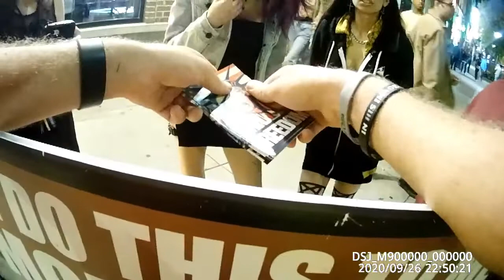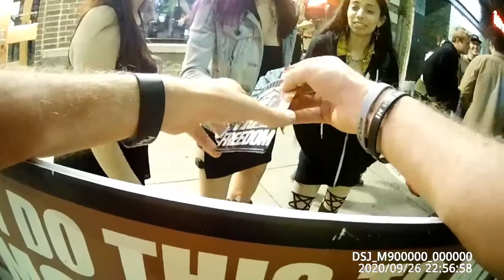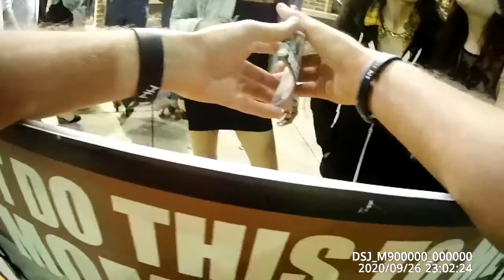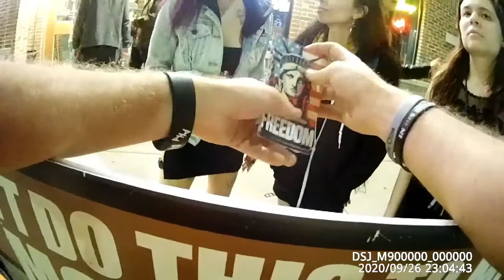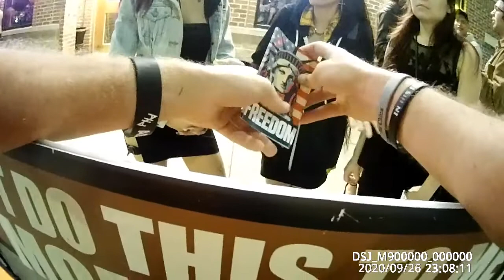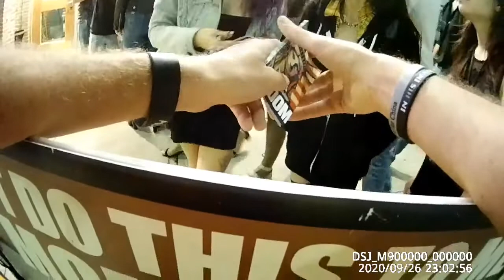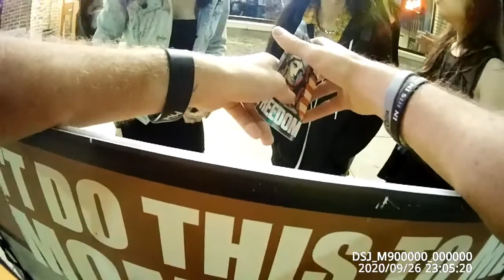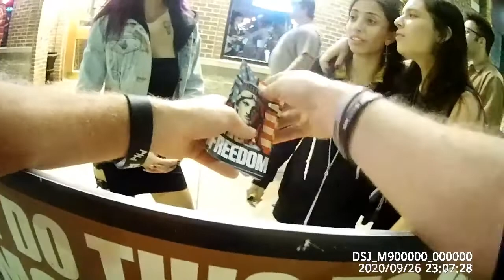Bar Scene: Foul mouthed pro-abortion, bi-sexual professing "Christian" believes God loves her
Downtown Liberal Appleton